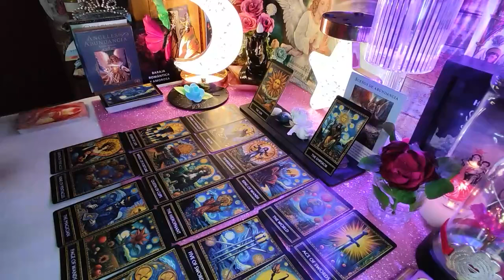CANCER- SOMEONE IS DRINKING & IN THEIR FEELINGS OVER YOU 👀 YOU CAN FEEL THEIR ENERGY! OCTOBER